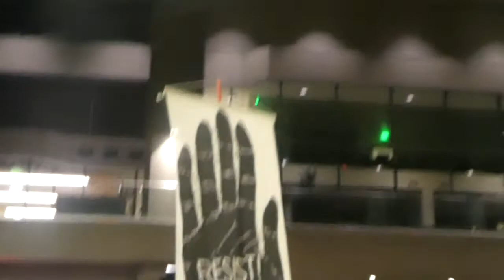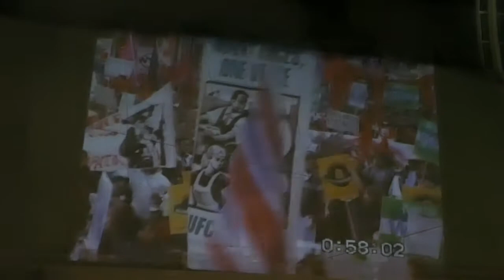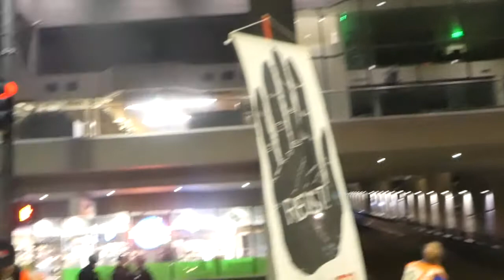Jim Page - Didn't We (lyrics) - Seattle WTO Shut it down celebration 20 years later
Jim Page - Didn't We - Seattle WTO Shut it down
celebration in the streets Nov 30, 2019
P1030204

Didn’t We
November 30th, ‘99
history walkin’ on a tightrope line
big money pullin’ on invisible strings
gettin’ into everything
so deep, it’s hard to believe
it’s in the food and the water and the air you breath
and the chemistry, the bio-tech
the banker with the bottomless check
the corporations and the CEO’s
and the bottom line is the profit grows
the money talks, you don’t talk back
they don’t like it when you act like that

but didn’t we
shut it down
didn’t we

it was a Tuesday mornin’ when we drew the line
it was the WTO comin’ to town
and we swore we’re gonna shut it down
and they stood there with their big police
they had the National Guard out to keep the peace
with the guns and the clubs and the chemical gas
but still we would not let them pass
and they raged and roared and their tempers flared
and there were bombs bursting in the daylight air
and they’d run us off, do us in
but we came right back again

yeah, didn’t we
shut it down
didn’t we

millennium passing as the numbers climb
and the people came from everywhere
there musta been 50 thousand out there
there were farmers, unions, rank and file
every grass roots has it’s own style
there were great big puppets two stories tall
there were drummers drummin’ in the shoppin’ mall
there were so many people that you couldn’t see
how that many people got into the city
and the WTO delegates too
but we were locked down, so they couldn’t get through

yeah, didn’t we
shut it down
didn’t we

lockdown at the police line
and they’re hittin’ you with everything they got
but you ain’t movin’, like it or not
and they’re tyin’ your wrists with plastic cuffs
and they’re loadin’ you up on a great big bus
and they’re takin’ you down to the navy base
pepper sprayin’ you right in the face
try to break you down, try to get you to kneel
but you got the unity and this is for real
and they can’t break a spirit that’s comin’ alive
that’s the kind of spirit that’s bound survive

didn’t we
shut it down
didn’t we

the media loves all the glitter and flash
and the newspapers talkin’ out a whole lot of trash
about the violence of the people in black
and how the cops were so tired they just had to attack
and the secrets hidden in that deep dark hole
that they call City Hall may never be told
the mayor’s out doin’ the spin
the police chief quit so you can’t ask him
well they can swear to god and all human law
but I was there and I know what I saw
and the visible stains will wash away in the rains
but this old town will never be the same

‘cause didn’t we
shut it down
didn’t we

it’s the greatest story ever told
David and Goliath, how you be so bold
standin’ up to the giant when the goin’ gets hot
and all you got is a slingshot
well they tell me that the world’s turned upside down
you gotta pick it up and shake it, gotta turn it around
you gotta take it apart to rearrange it
I don’t want to save the world I want to change it
don’t let ‘em tell you that it can’t be done
‘cause they’re gonna be the first ones to run
just take a little lesson from Seattle town
WTO and how we shut it down

yeah, didn’t we
shut it down
didn’t we